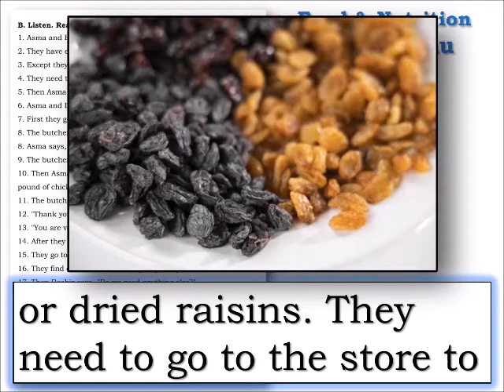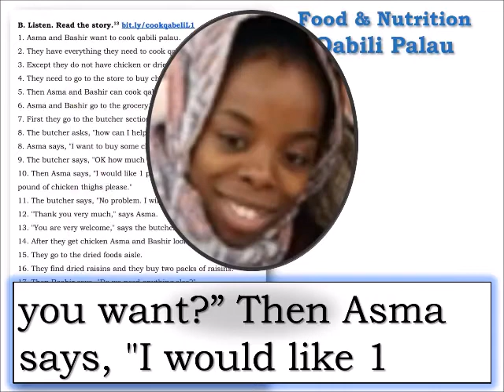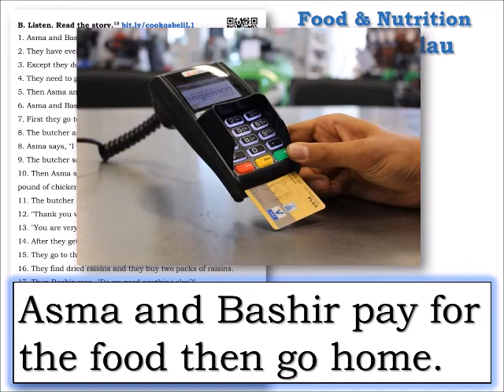ESL HCC 1 01 22 QabiliPalau D